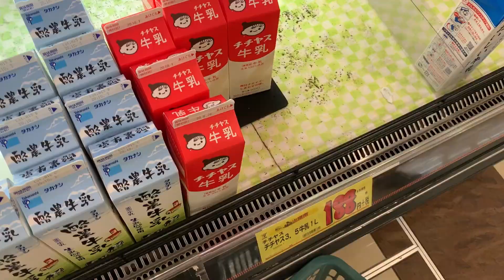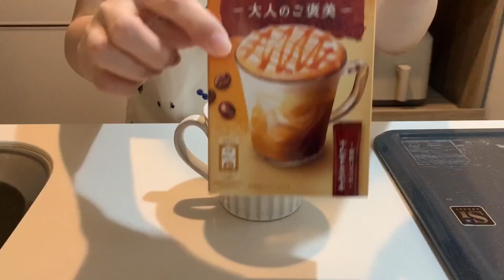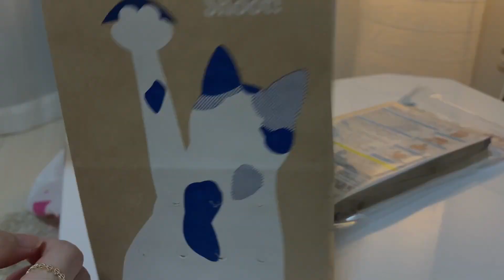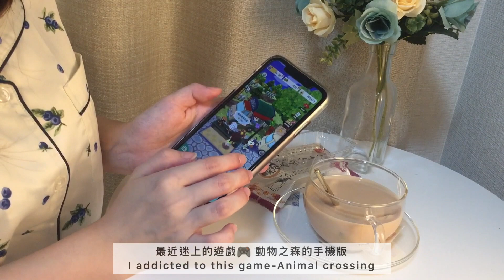日本生活日常vlog｜大創購物｜健康的水果麥片早餐｜口袋森友會｜日本超市購物｜Life in Japan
Vlog｜日本生活日常｜大創購物｜健康的水果麥片早餐｜口袋森友會｜日本超市購物｜Life in Japan

大家好～我是目前住在日本的Celia
分享在日本生活的週末日常
與下班後的煮飯日常
「房子是租的，但生活是自己的！」
很喜歡這句話，努力將生活過好💛

🌷每週六努力定時更新中🎬

00:22 日本超市購物
00:54 準備水果麥片早餐
03:22 準備鰤魚丼飯
06:26 大創商品開箱
07:35 3coins室內裝飾品開箱
08:52 製作日式炒麵
11:10 幸福的週末下午茶

👉🏻動物之森ID:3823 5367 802💕

‣‣日本OL的休假日常｜日本超市購物｜悠閒逛書店｜Life in Japan｜Celia's vlog 日本生活